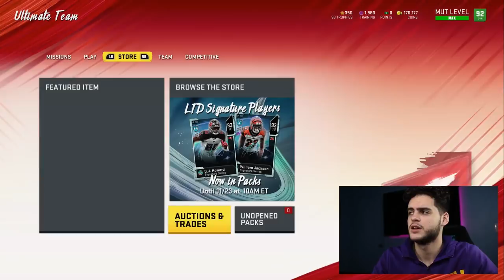FREE 94+ NFL 100 PLAYER! BEST CARDS EVER! BARRY SANDERS, JIM BROWN, DICKERSON AND EMMITT | MADDEN 20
mut 20
 ULTIMATE TEAM
poodle

madden 20